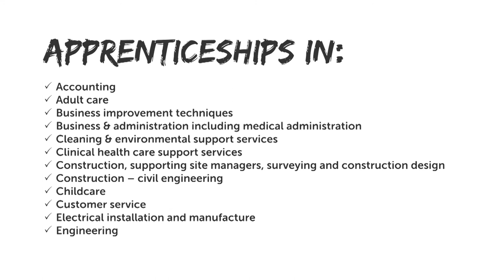Welcome to Telford College | Meet our Principal and CEO Graham Guest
Graham welcomes you to Telford College and explains what we have to offer in September. Find out more about A levels, Apprenticeships and Technical Vocational courses. Start your dream career in one of our many subjects.